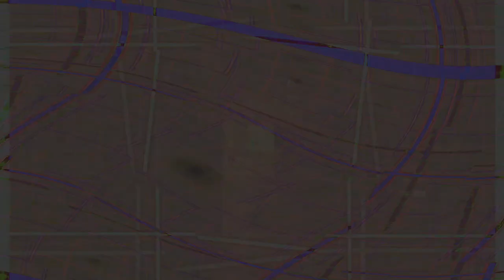Movie 24 09 02 00h12m37s series C